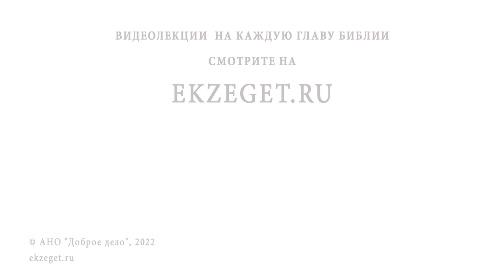СЕДЬМОЙ ВСЕЛЕНСКИЙ СОБОР. Иконоборчество. Календарь "От Пасхи до Пасхи". Георгий Бежанидзе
Редакция календаря "ОТ  ПАСХИ  ДО  ПАСХИ", совместно с порталом "Экзегет" представляет Вашему вниманию  лекцию  доцента кафедры истории Русской Православной Церкви Православного Свято-Тихоновского гуманитарного университета Георгия Бежанидзе об истории Седьмого Вселенского Собора.

🔸 Ересь иконоборчества.
🔸 Закрытие богословских школ.
🔸 Осквернение мощей великомученицы Евфимии.
🔸 Запрет на изображения Святого Духа.
🔸 Лишение еретиков сана.
🔸 Изображение креста.
🔸 Поклонение истине.